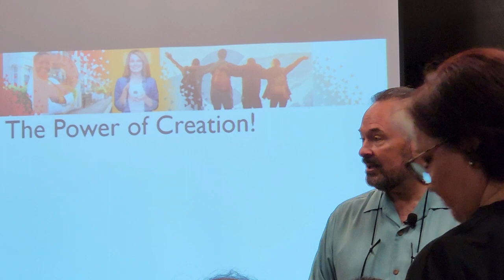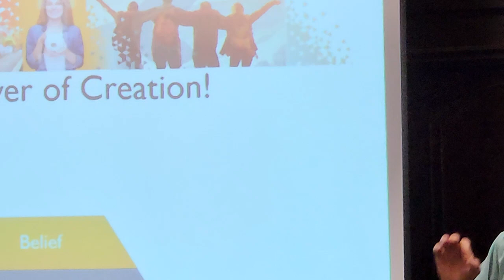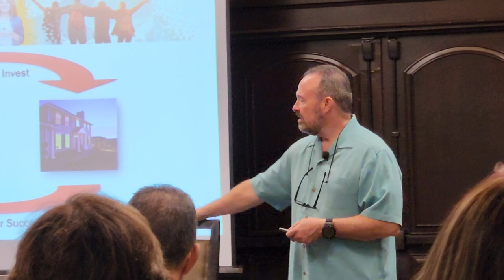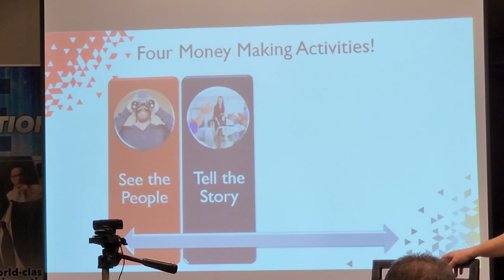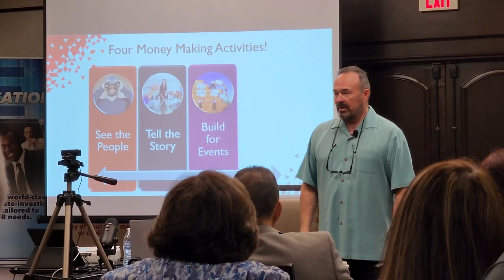Power Of Creation Four Money Activity Bob Snyder